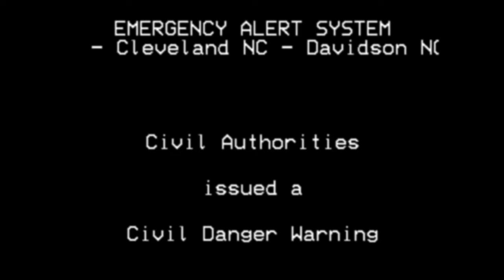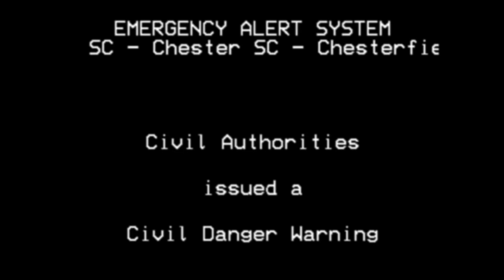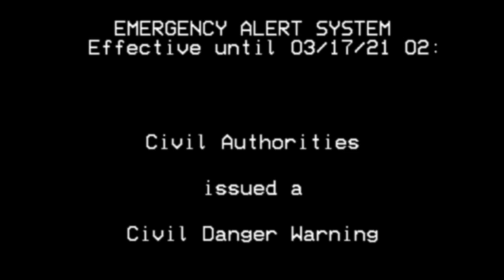EAS Mockup - Metro Mayhem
On March 16th, 2021, a certain fireheaded individual stumbled upon this alert which was just barely, thanks to his technical expertise barely recoverable. But just what... or rather *whom* is responsible for all this destruction, and are they going to fight or team up with known elementals in this alternate timeline?

**This mock and its tied in scenario are NOT part of any continuity of Scrolls of Sombra's original making. It IS however inspired by an event by LadyCrystal99. Credit to her.**

(Also don't rip my head off.)